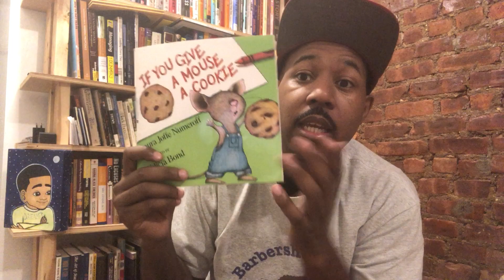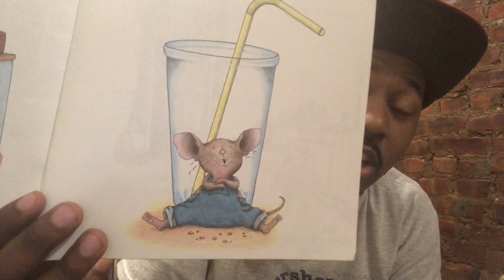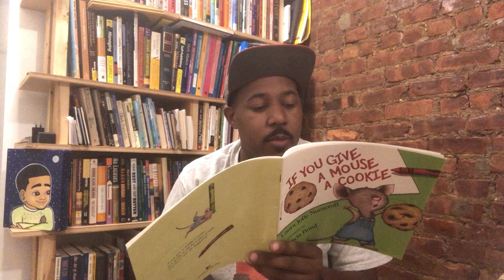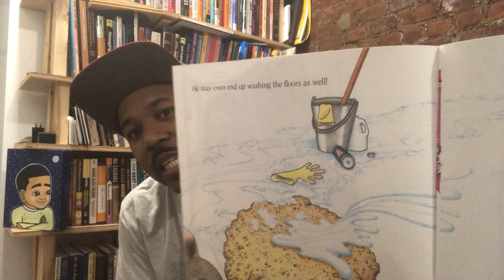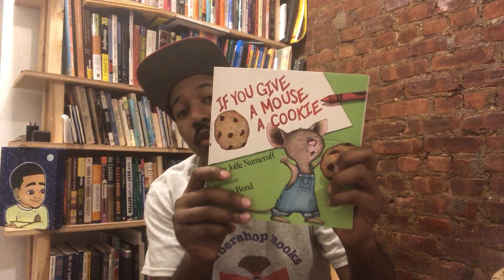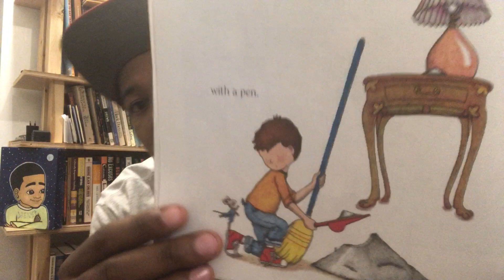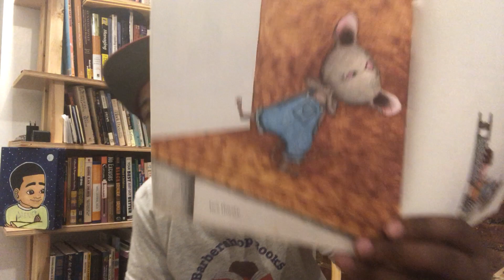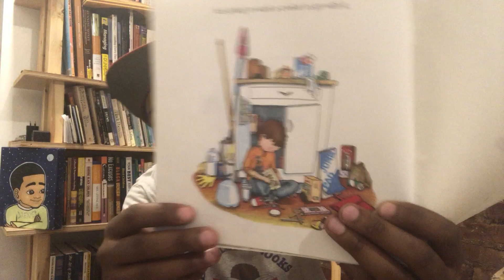If you give a mouse a cookie by Laura Joffre Numeroff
Alvin Irby, founder of Barbershop Books, reads some of his favorite stories to young learners online.

Barbershop Books imagines a future where all children identify as readers and enjoy learning. Our mission is to inspire Black boys and other vulnerable children to read for fun through child-centered, culturally responsive, and community-based programming and content.